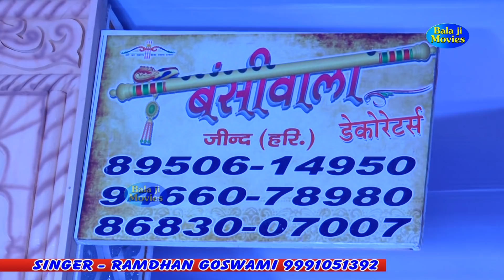स्याणी औलाद || बच्चे की गजब समझदारी || Ramdhan Goswami || एक दम नया Hit Bhajan